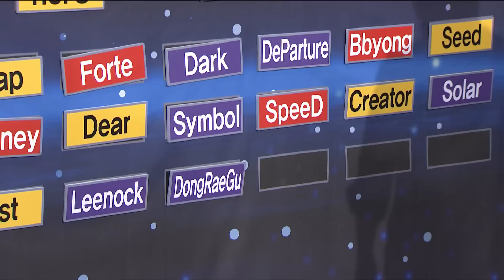[GSL 2016 Season 1] CodeA Day9 in AfreecaTV (ENG) #2/6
2016 HOT6 GSL S1 Code S will start 17th Feb.(Wed) 6:30PM KST